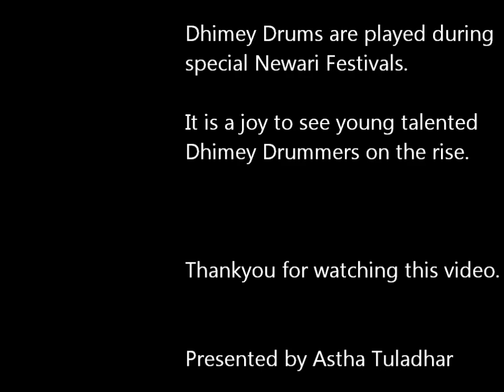Talented Children of Nepal- Kirtipur, Kathmandu,Nepal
Dhimey drum is a traditional Newari Drum. Children learn to play it at a very early age. I was so impressed to watch these kids and their talent that I asked them to play it just for me once again so I can share it with all here.